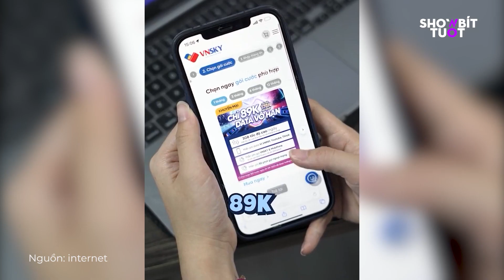Minh Hằng đọ sắc cùng dàn mẹ bỉm, Em bé Pam đáng yêu hot nhất hiện nay.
Erik đang ""đánh mất"" hào quang âm nhạc của chính mình, Minh Hằng đọ sắc cùng dàn mẹ bỉm.